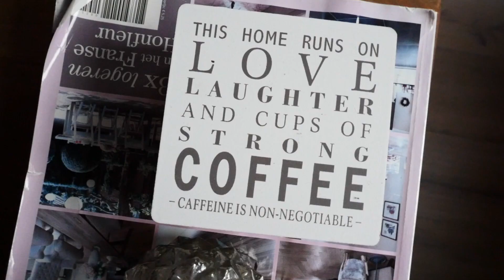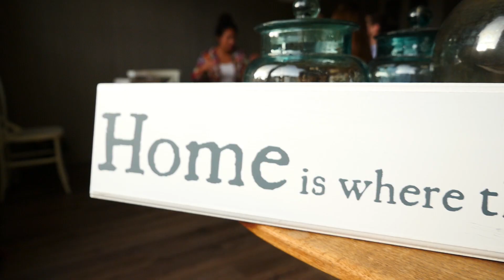Phylicia en Remco zijn starters en kochten een nieuwbouwwoning via Ditters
'Wat ik als heel prettig heb ervaren is dat alles onder één dak geregeld kan worden bij Ditters'

Een huis kopen of je huis verkopen, daar komt nogal wat bij kijken. Phylicia en Remco hebben ervaring opgedaan bij Ditters makelaars. Kijk de video en kom er achter hoe het proces is verlopen van de aankoop van hun nieuwbouwwoning.